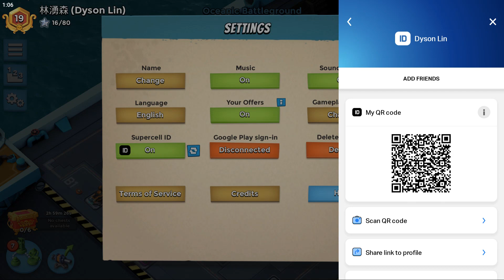Rank 19 (5ER with Tanks) [Boom Beach Warships Season 51]